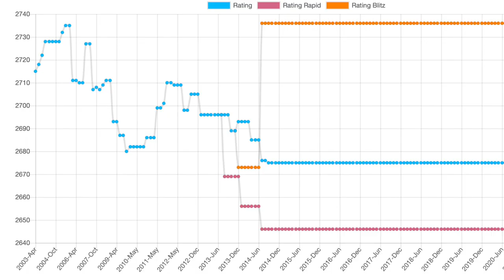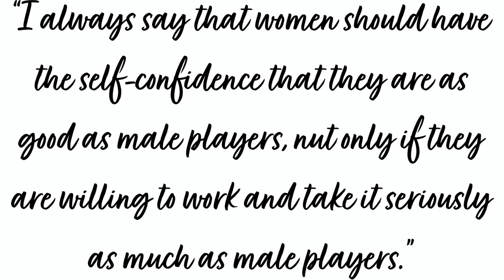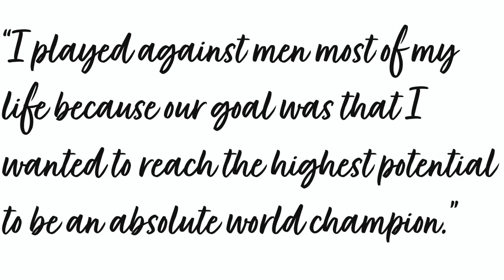Story of Judith Polgar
Judith Polar was the strongest woman chess player ever lived and the only one to compete in the candidates tournament for the contender of the world chess champion title. Her story inspires us to chase our dreams and try to achieve the seemingly impossible